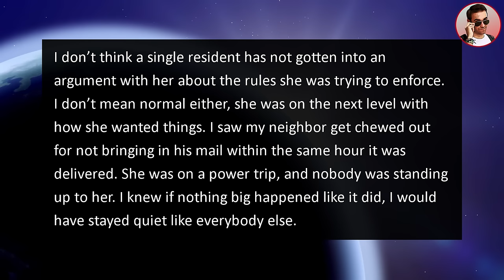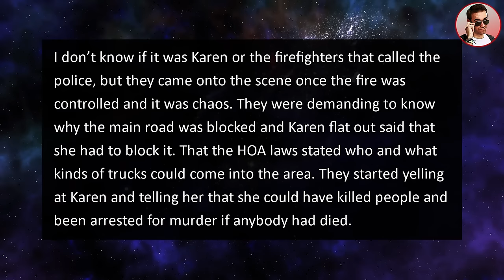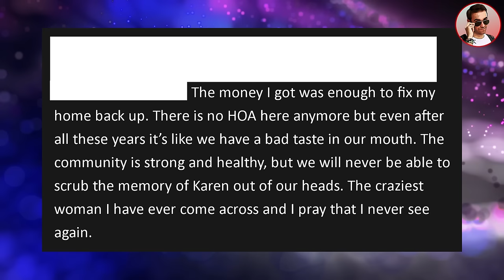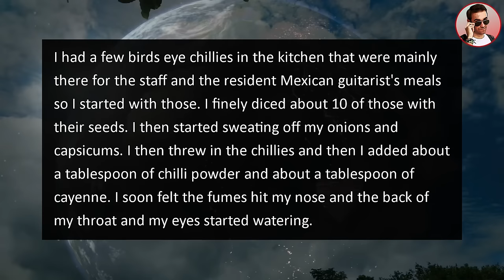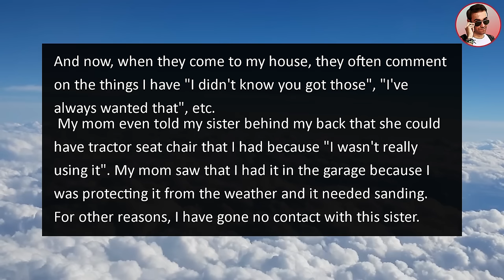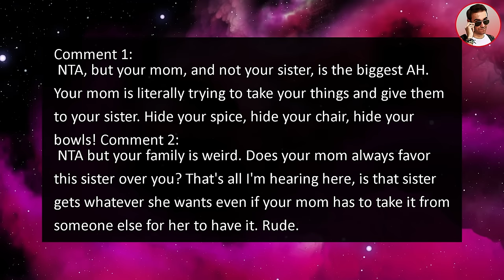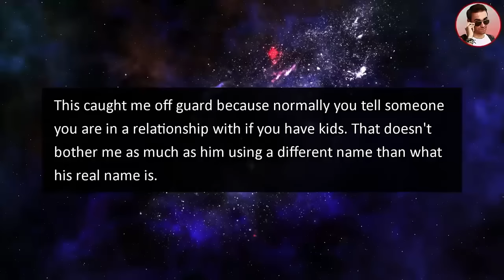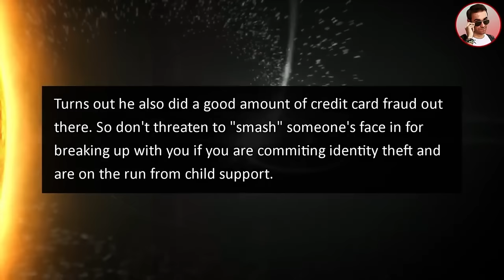HOA President BLOCKS Off Road, LOCKS Out Firefighters! My Property Burned Down!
In this r/justnohoa story about homeowner associations, a terrible HOA President Karen BLOCKS Off a Road and LOCKS Out Firefighters! My Property almost Burned Down!

0:00 Intro
0:13 Story 1
6:22 Story 2
10:26 Story 3
13:28 Best Of Ripe